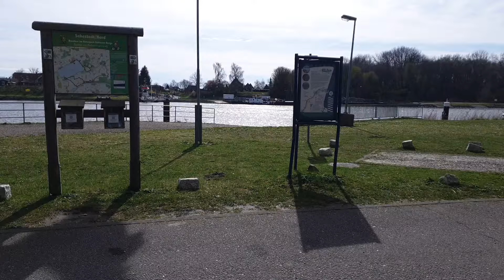Wohnmobilstellplatz am Nord-Ostsee Kanal. 24814 Sehestedt Förstrasse1 N: 54°21`52" E: 9°49` 5"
Wohnmobilstellplatz am Nord-Ostsee Kanal.
24814 Sehestedt
Förstrasse1
GPS: N: 54°21`52"